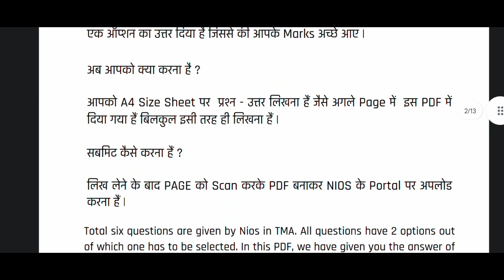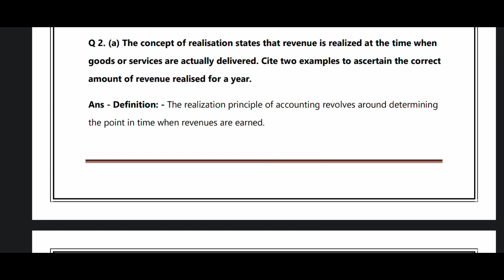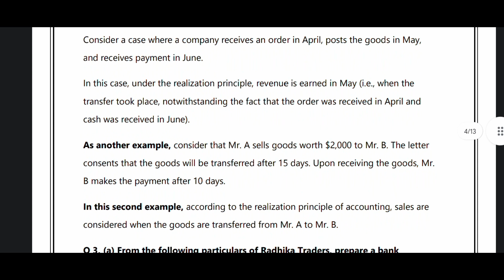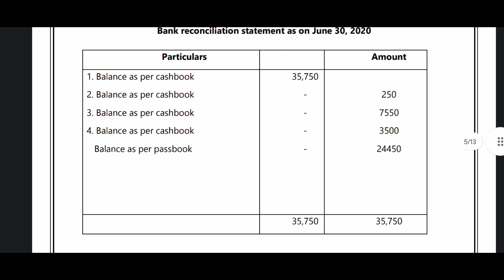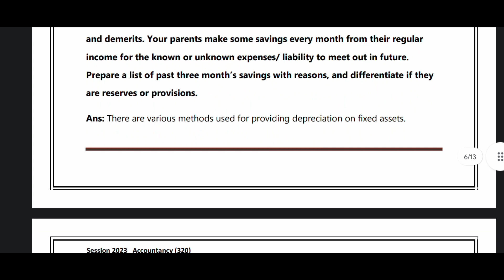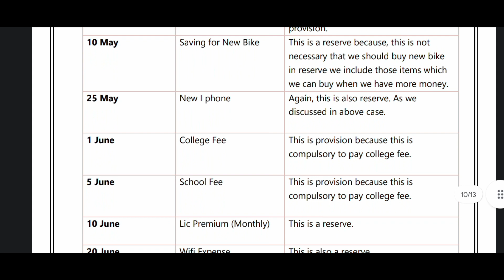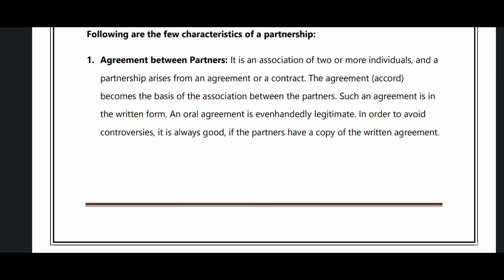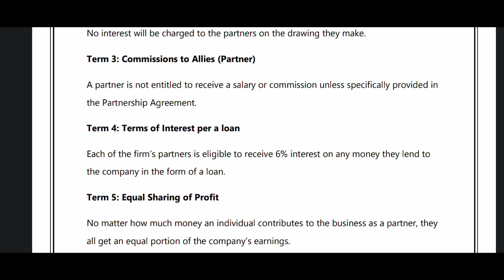Nios Class 12th Accountancy | Solved TMA English Medium Solution October 2023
Nios Class 12th Accountancy (320) Hindi (Medium ) Solved TMA 2023

For Buying TMA And Practicals Or Any Problem.

Accountancy (320) Eng Medium TMA :-

Free Practical Link :-

Class 12th TMA :-

4 SUBJECTS TMA BUYER PRICE @100Rs
5 SUBJECT TMA BUYER PRICE @120Rs🎊 LIMITED PERIOD OFFER ⚠️

4 SUBJECT PRACTICAL BUYER PRICE @320RS

5 SUBJECT PRACTICAL BUYER PRICE @400RS

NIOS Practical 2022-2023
All NIOS TMA And Practicals 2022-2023
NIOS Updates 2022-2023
NIOS PRACTICAL 2023
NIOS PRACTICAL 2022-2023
NIOS 10TH HOME 216 SCIENCE SOLVED PRACTICAL
Nios 10th (216 Home Science ) Practical

Nios Practical Front Page | How to make Nios Practical Front Page | Nios Practical | Nios Practical April 2023 Nios Practical Problems | Nios Practical upload kaise kare | Nios Practical kitne marks ka hota hai | Nios Practical 2023 | Nios Practical April 2023 | Nios April 2023 Big | Nios Practical October 2023 | Nios 10th And 12th Class Practical 2023 | Solved Practicals 2023
Latest Updates Theory, Tma, Practical Exam

Nios admission

Nios TMA

Nios Practical

Nios Study Materials Nios Exam Updates

nios admission 2023 nios admission 2023 last date